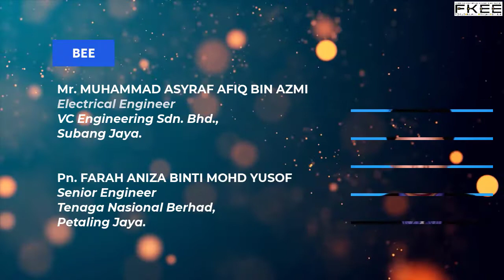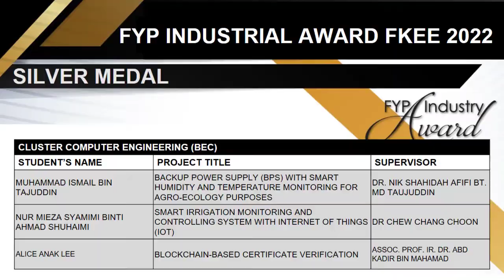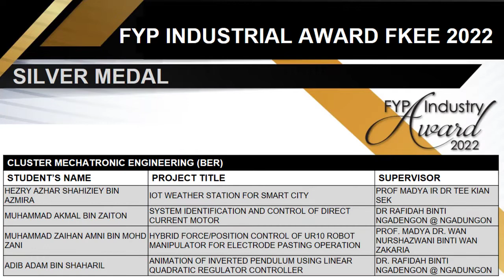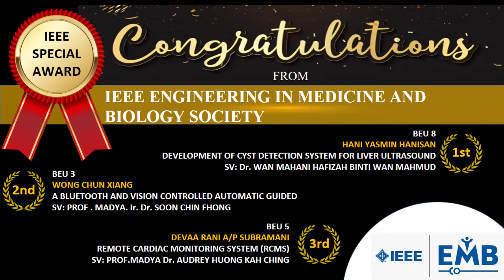FYP Award Day Sem2 21 22